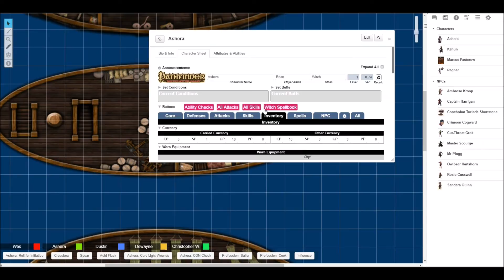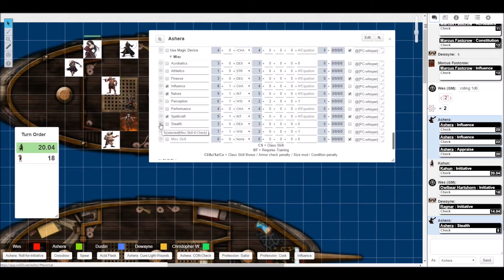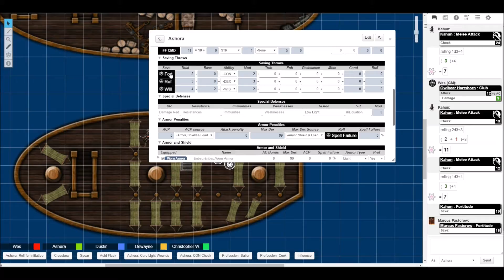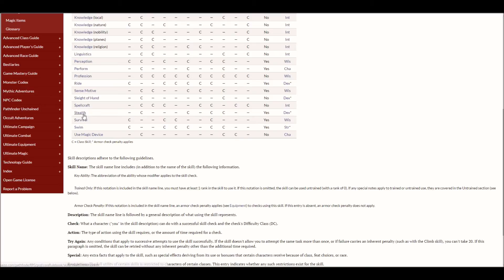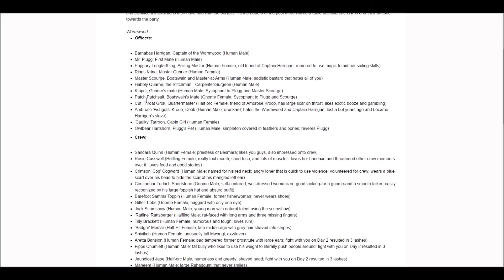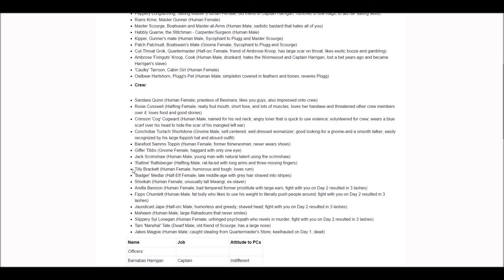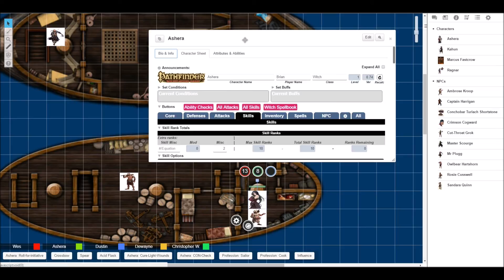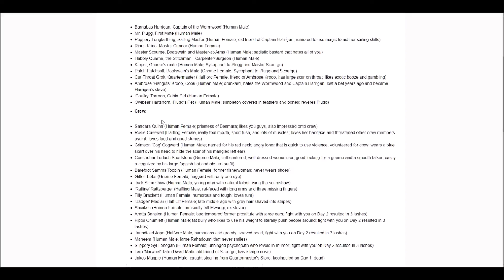Pathfinder (Skulls and Shackles) Part 5